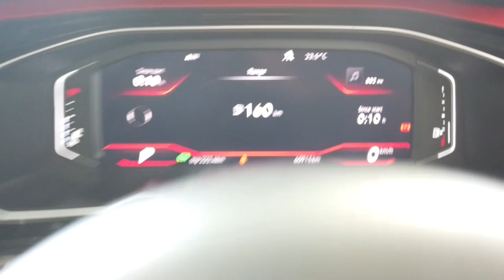2019 VOLKSWAGEN Gti Myaree, Fremantle, Booragoon, Spearwood, Cockburn, WA 11008561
Used 2019 VOLKSWAGEN Gti  available in Myaree, Western Australia at Melville VW. Servicing the Fremantle, Booragoon, Spearwood, Cockburn, WA area.

Melville VW
168 Leach Hwy